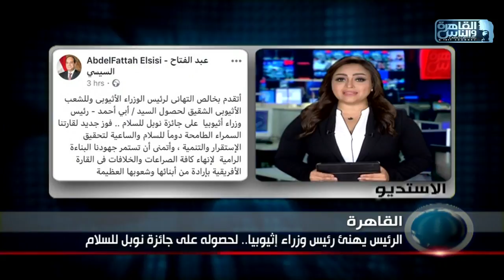الرئيس يهنئ رئيس وزراء إثيوبيا لحصوله على جائزة نوبل للسلام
نشرة القاهرة و الناس تنقل موجز من أهم الأخبار المحلية  يوميا على 4 نشرات منفصلة.
(نشرة السابعة و نشرة العاشرة و نشرة منتصف الليل و نشرة الواحدة صباحا).